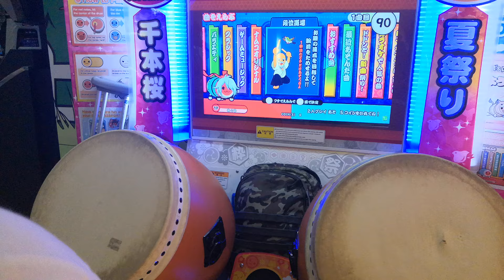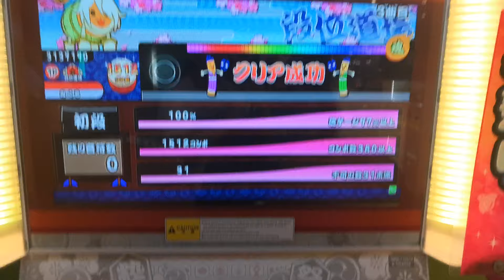太鼓の達人 グリーン「アジアver 」 段位道場 初段 金合格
撮影場所: Tesco Tebrau City (マレーシア）
撮影日: 25/07/2019
Player : みくる